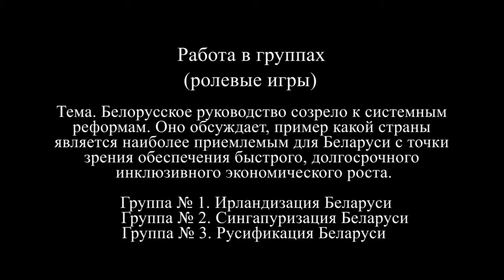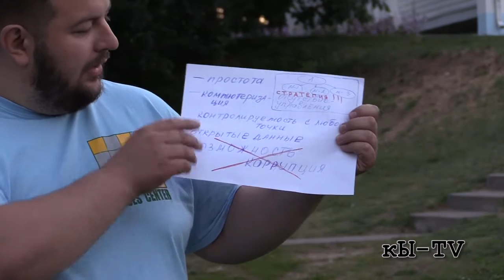Адвокаси Кэмп – 2017 - Ролевые игры на тему -изация Беларуси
Работа в группах. Тема. Белорусское руководство созрело к системным реформам. Оно обсуждает, пример какой страны является наиболее приемлемым для Беларуси с точки зрения обеспечения быстрого, долгосрочного инклюзивного экономического роста.
Группа № 1. Ирландизация Беларуси
Группа № 2. Сингапуризация Беларуси
Группа № 3. Русификация Беларуси

video by
Vladimir Baranich